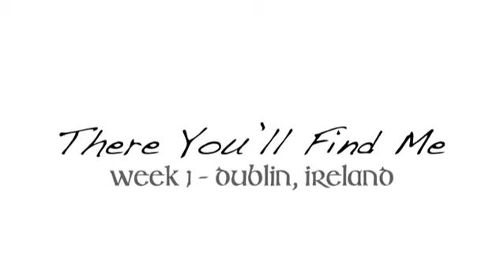Katherine McNamara at There You'll Find Me Behind The Scenes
katmcnamara.hu